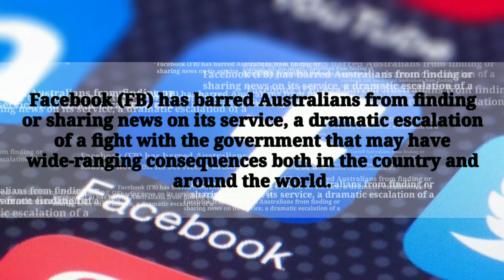The Tussle Between Facebook and Australia | Facebook to stop news from its site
Facebook (FB) has barred Australians from finding or sharing news on its service, a dramatic escalation of a fight with the government that may have wide-ranging consequences both in the country and around the world.
• The social networking company recently said that people and publishers in Australia will no longer be able to share or see any news from local or international outlets. The decision appears to be the most restrictive move Facebook has ever taken against content publishers.

Why this ?

• The fight between Big Tech and Australia has been brewing for a long time.
• The country's regulators released a draft of their proposed rules last summer, which would allow certain media outlets to bargain either individually or collectively with Facebook and Google so they could be paid for the news distributed on those websites.
• Australian authorities had drawn up the laws to "level the playing field" between the tech giants and struggling publishers over profits. Of every A$100 (£56; $77) spent on digital advertising in Australian media these days, A$81 goes to Google and Facebook.
• But Facebook said the law left it "facing a stark choice: attempt to comply with a law that ignores the realities of this relationship, or stop allowing news content on our services in Australia".
• Regardless of how Big Tech approaches the situation in Australia, the tussle between governments and these companies has become more pressing as authorities in the United States, Europe and elsewhere consider new laws to keep them in check.
• Facebook and Google, meanwhile, have debuted programs to pay for news in recent years, though those services aren't available everywhere.
• Facebook, for example, created Facebook News, a section of the app featuring curated news stories where selected publishers are paid for participating.

Google response to it

• Publishers have been arguing for these rules, too, and one of the fiercest proponents is Rupert Murdoch's News Corp (NWS).
• The Murdoch-owned news conglomerate — which includes much of Australian media and some UK outlets, as well as the Wall Street Journal and New York Post in the United States — struck a deal earlier this week with Google, which along with Facebook has been a vocal critic of the proposed Australia rules.
• Google, which had earlier threatened to shut down its search engine in Australia altogether if the rules become law, has signaled now that it is taking a different approach from its Silicon Valley rival.

Their response ...

• Facebook said it helped Australian publishers earn about A$407m (£228m;$316m) last year through referrals, but for itself "the platform gain from news is minimal".
• Facebook says that given the likely new rules in Australia, the company plans to take its news feature elsewhere.
• Facebook's change also denied Australians access to many key government agencies, including police and emergency services, health departments and the Bureau of Meteorology.
• Other pages for charities, politicians, sports groups and other non-news organisations were also affected.